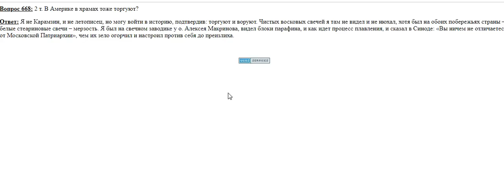668. В Америке в храмах тоже торгуют?